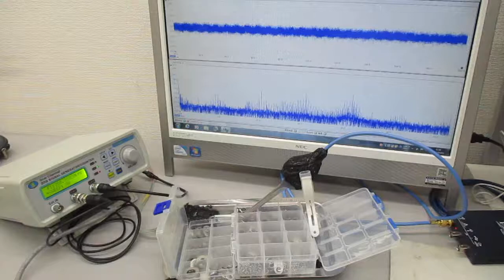非線形発振制御による表面弾性波を利用した表面処理技術 Ultrasonic-labo